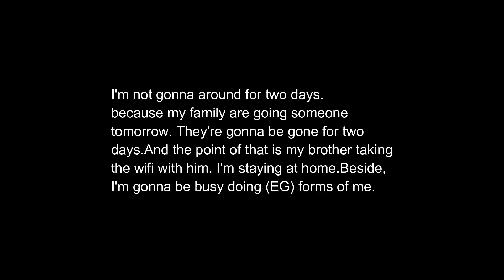A Message to everyone #2.